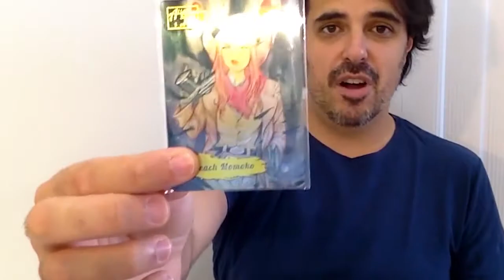THE FEW AND CURSED Crows of Mana'Olana TPB 💀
A post-apocalyptic Western. A mysterious Redhead gunslinger. This is the trade collecting all six issues of the acclaimed series!
In an incredible display of support from new and returning fans The Few and Cursed trade paperback funded on Day 1 in about 2 hours!! In the very first 24hrs we've also unlocked quite a few Stretch Goals as well \o/

This has been an incredible start to what already is the biggest Kickstarter campaign ever for the Redhead and the TFAC universe.

All tiers with the exception of the Digital Access Pass include ALL STRETCH GOALS unlocked unless otherwise marked "Softcover Exclusive" or "Hardcover Exclusive" (i.e.: the dust-jacket or future upgrades to the book like logo embossing, red foil edges, etc).

THE FEW AND CURSED: Crows of Mana'Olana trade paperback is a graphic novel starting at 216 pages that collects the The Few and Cursed issues 1 thru 6 and delivers the complete story behind the infamous Crows of Mana'Olana and the mysterious Curse Chaser that went after them.

The goal with this Kickstarter is to raise funds for a high quality collected volume designed to cater fans and comic book readers at all levels. To that end we're offering two different editions of the book:

Softcover, 6.625x10.25in, full color with cover art by co-creator Fabiano Neves
Collector's Hardcover, 6.625x10.25in, full color with cover art by KyuYong Eom

This project is a true celebration - and a milestone! - of a labor of love that started four years ago when Fabiano Neves and myself (Felipe Cagno) launched the Kickstarter to fund the very first issue of the series.

Thanks to our fans and backers we've had over 10 successful Kickstarter campaigns that went well beyond their initial goals and unlocked multiple Stretch Goals alongside a bevy of exciting content like commemorative coins, collectable cards, prints, slipcase & more.